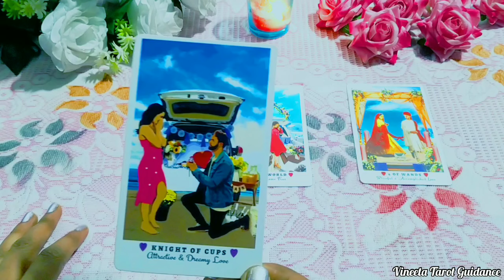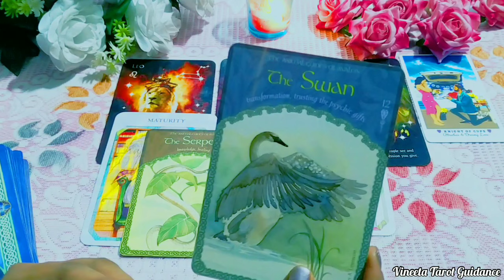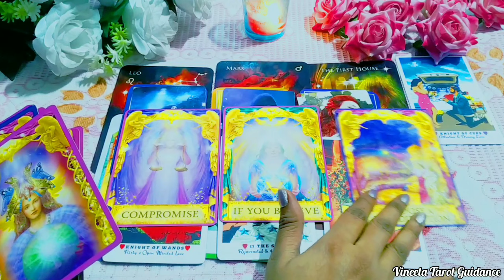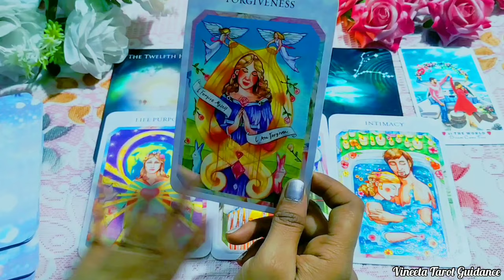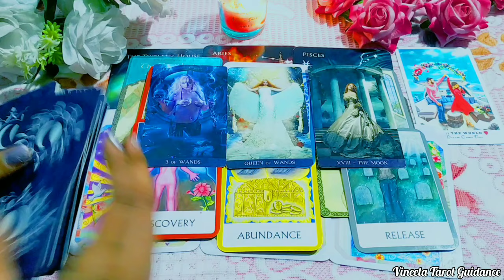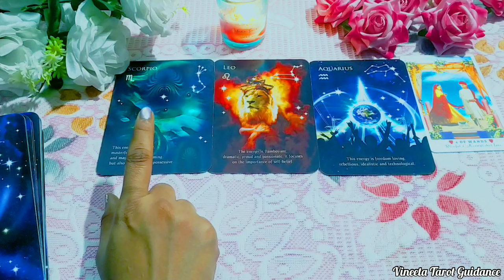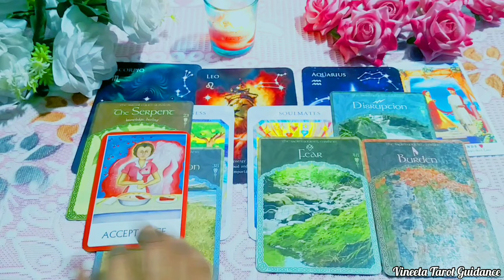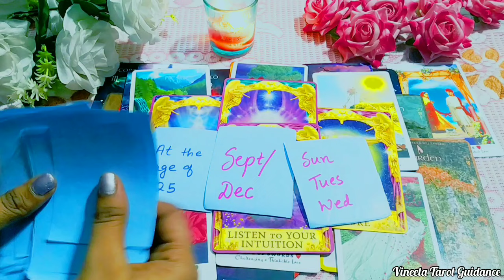Hindi: Who is Coming Romantically (For Singles)/When? 🌹💗आपके जीवन मे कौन आने वाला है ❣️Tarot reading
❤️TIMESTAMPS

OPTION 1🧡 02:29

OPTION 2💜 19:26

OPTION 3💚41:27

who will you marry who will i marry who is your future spouse twinflame energy soulmate